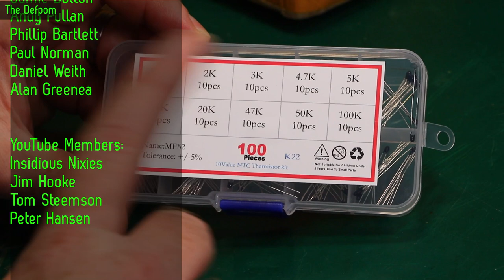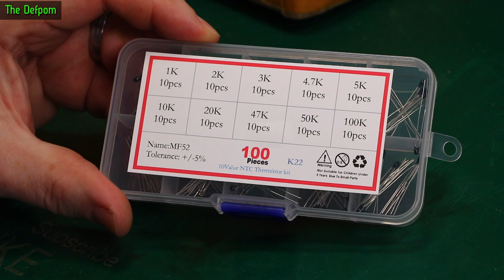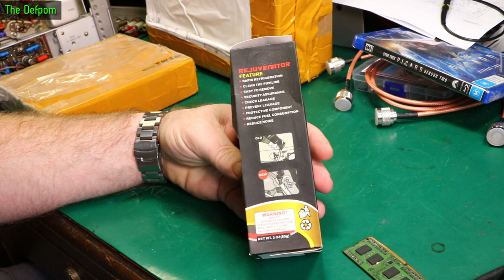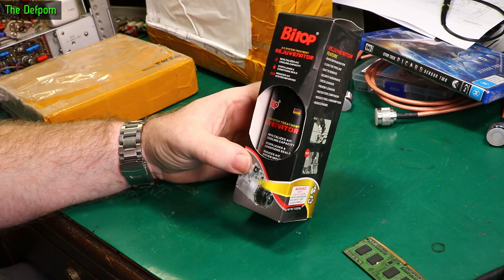🔴 What's in my Mailbag ? - Mailbag Monday 24th April 2023 - No.1118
What's in my Mailbag ? - Mailbag Monday 24th April 2023

0:00 - Intro.
0:04 - NTC Thermistor Assortment
1:05 - N Type Coaxial Cables
1:48 - Star Trek Picard Season 2 (no link).
2:26 - A/C System Rejuvenator
3:25 - A/C System R134a Oil
4:12 - Ebyte E32 Programming PCB from PCBway
6:58 - Replacement HP 3400A A6 Chopper PCB from PCBway
8:22 - HP 8672A 18GHz Synthesized Signal Generator (no link).

*I really appreciate the donations and support I get from my Patreon Supporters and YouTube Members, donations really do help me to make content for the channel and buy broken test gear, this hobby gets expensive !:*

My Electronics Tools (video and purchase links)
HP/Agilent/Keysight
3457A.

Siglent
SDS1104X-E.
SPL-1008.